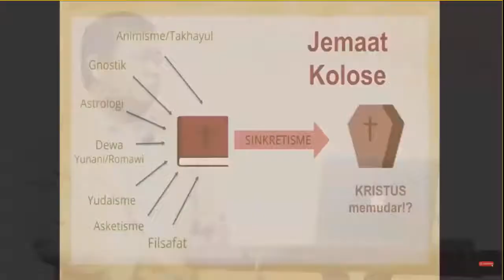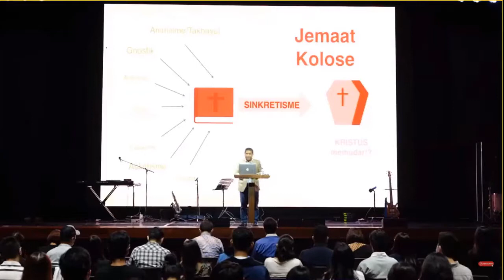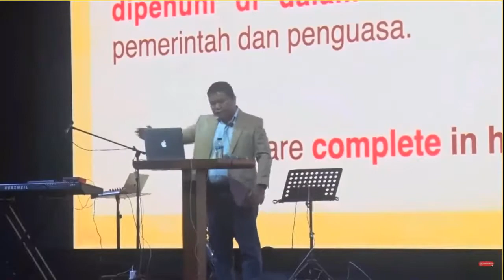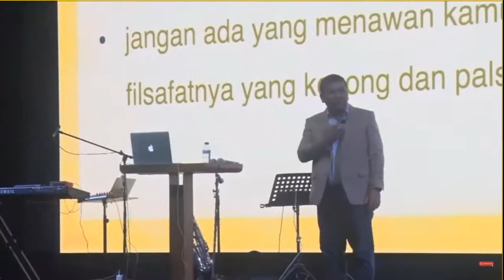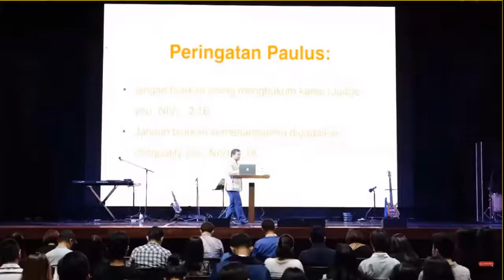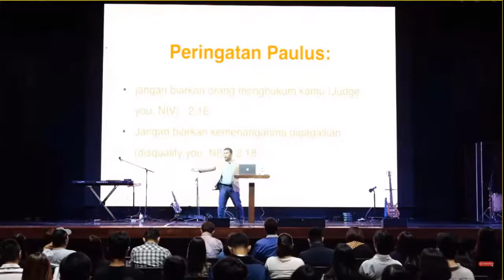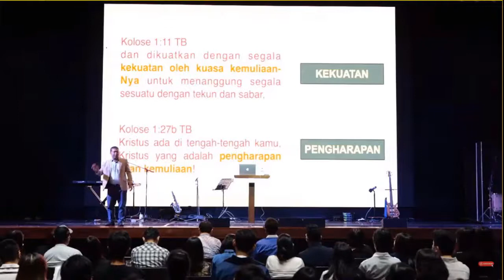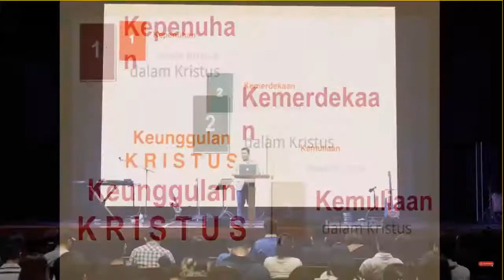Supremacy of Christ - Pdt Jhon Sinaga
Kebaktian GKDI Menara Kuningan